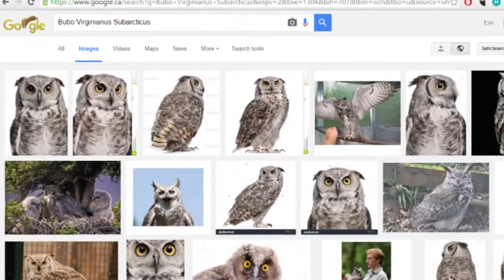We Saw a Lynx!! | Double Exposure Paintings | Art Stories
A video in which Erin discusses her new series of paintings and gets totally distracted by a lynx sighting! Lynx are pretty rare to see, in fact this was the first time Aimy had seen a lynx.

Erin is starting a new series of double-exposure paintings of Canadian animals in their natural habitats.